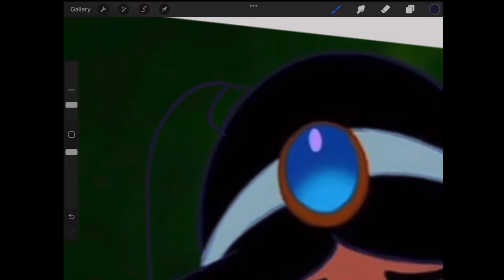Princess jasmine glow up